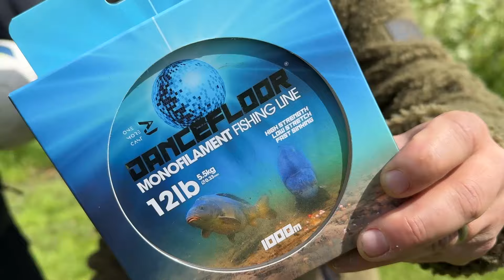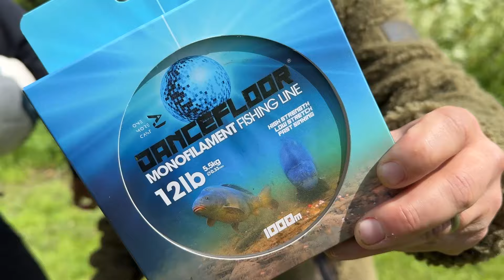Fishing 🎣 Vs Football ⚽️ "Dancefloor" Golf ⛳️ | Ali Hamidi | Bobby Zamora | One More Cast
🙌🏼 🚀 To celebrate the launch of the brand new OMC mono line "Dancefloor", Ali Hamidi challenges Bobby Zamora to a fishing / football style golf challenge. ⛳️

Ali is armed with an OMC rod & reel (loaded with 'Dancefloor") plus a selection of leads 🎣, while Bobby has a football and both feet 🦶⚽️🦶. It's the best of three holes, but then the lads swap over for another 3 holes, with Bobby casting and Ali kicking.

🏆But who wins, Hamidi or Zamo? Place your bets & watch to find out...

This highly competitive challenge is very entertaining and comes complete with full comedy commentary and an up for it crowd too. 😂

If you like either football, fishing or golf, then you're almost certainly going to enjoy this!😆

🎥Filmed at West Park Golf Centre, Chelmsford, Essex ⛳️🤩